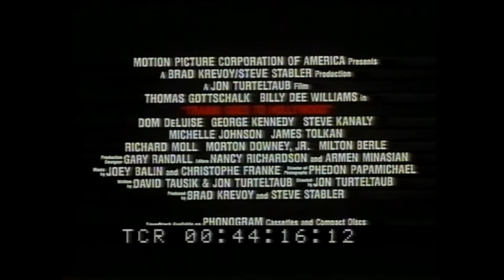Trailer - TRABBI GOES TO HOLLYWOOD (1991, Jon Turteltaub, Thomas Gottschalk)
Deutscher Kino-Trailer zum Film "Trabbi goes to Hollywood" von Jon Turteltaub. Mit Thomas Gottschalk, Billy Dee Williams, Dom DeLuise, Milton Berle, Steve Kanaly, Michelle Johnson, Richard Moll, Morton Downey Jr., James Tolkan, George Kennedy, Tiny Lister Jr., David DeLuise, Branscombe Richmond u.a.